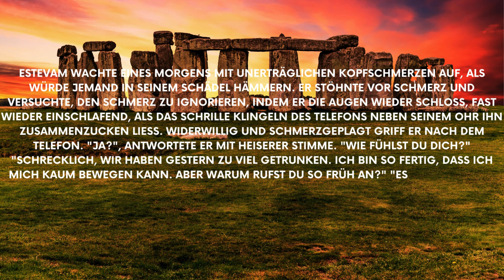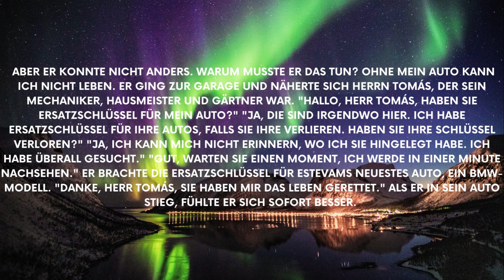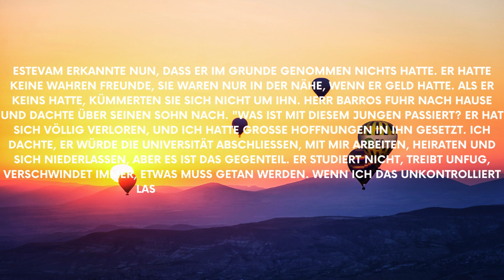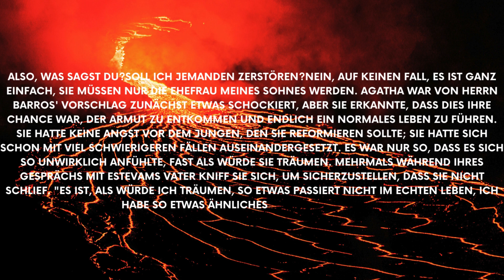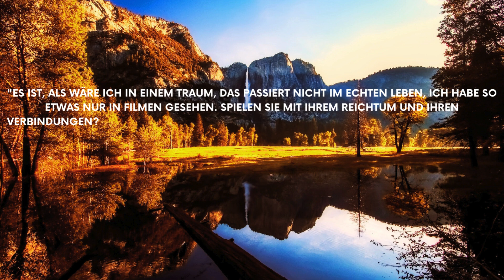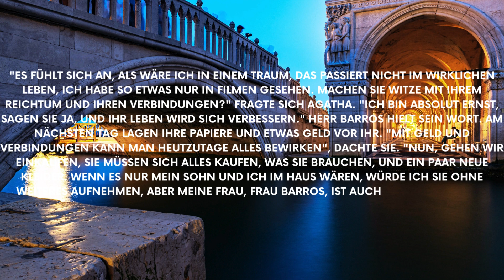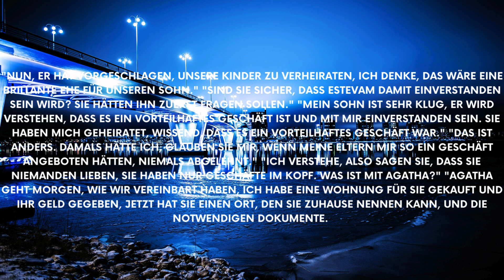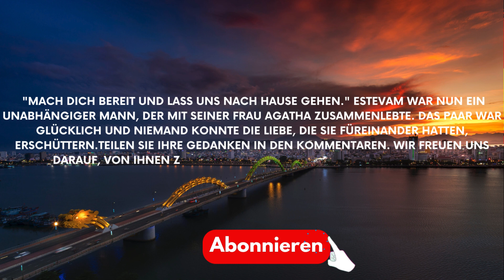Geschichten: Vater zwang den Sohn, als Strafe mit einer Bettlerin zu heiraten, jedoch hat er nicht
Geschichten: Vater zwang den Sohn, als Strafe mit einer Bettlerin zu heiraten, jedoch hat er nicht erwartet, was dann geschah.

🟠 Liken
🟢 Kommentieren